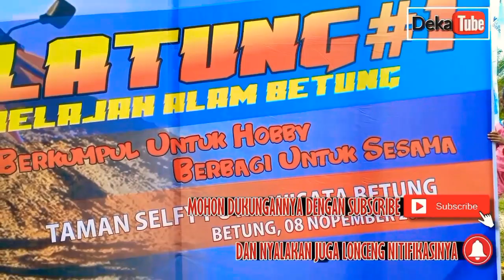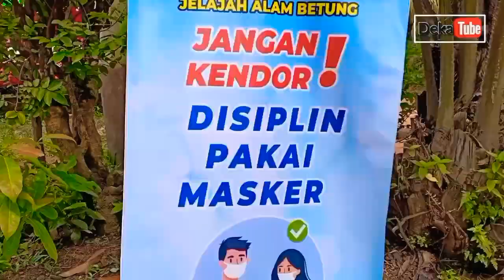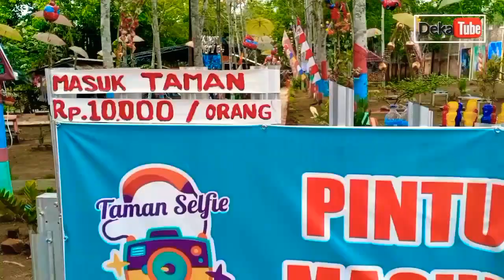Motor Cross Jelajah Alam Betung ( JELATUNG 1 )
Motor Cross